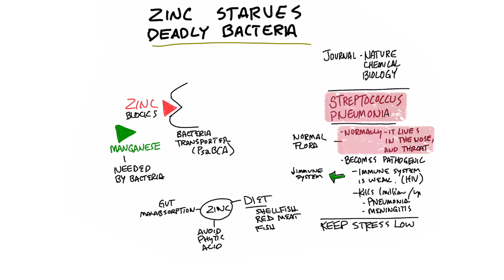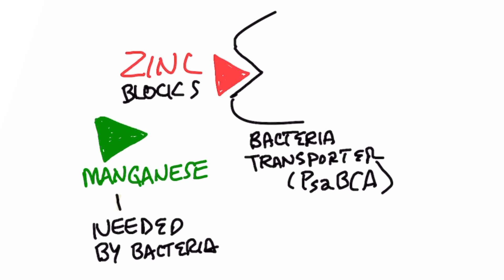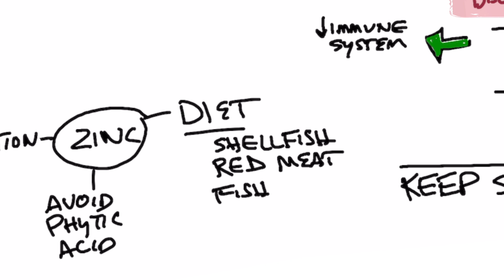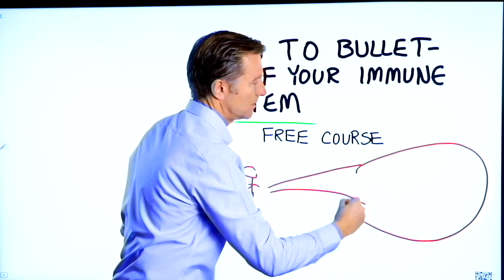Zinc Starves Deadly Bacteria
Zinc could be the key to fighting this deadly bacteria. Here’s why!

Timestamps
0:00 Introduction
0:10 Studies on zinc and bacteria
1:03 How zinc affects bacteria
2:10 Sources of zinc
2:43 How to bulletproof your immune system (free course)

In this video, we’re going to talk about why zinc starves deadly bacteria.

In the Journal of Nature Chemical Biology, a study was published that outlined zinc’s incredible ability to starve off a deadly bacteria called streptococcus pneumonia.

Streptococcus pneumonia lives in the sinuses and throat. This can be friendly bacteria until just the right conditions occur for it to turn pathogenic.

If you are zinc deficient and you’re going through stress, this bacteria can become very harmful. This is because these conditions can cause your immune system to become compromised.

Streptococcus pneumonia kills one million people every year from pneumonia and meningitis.

This bacteria is dependent on manganese. Manganese allows this bacteria to transport. Zinc acts as a key to lock up manganese so the bacteria can’t be transported.

However, most people are deficient in zinc because of the phytic acid we consume in grains. Phytic acid blocks zinc.

To get enough zinc in your diet, you need:
• Red meat
• Shellfish
• Fish
• Low grain consumption
• A healthy gut

I hope this helped explain why zinc starves this deadly bacteria.